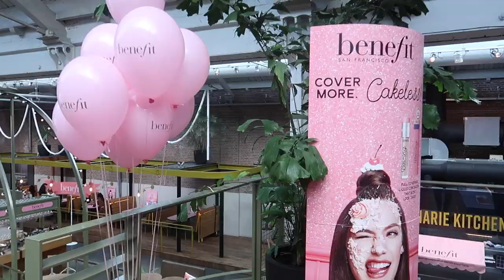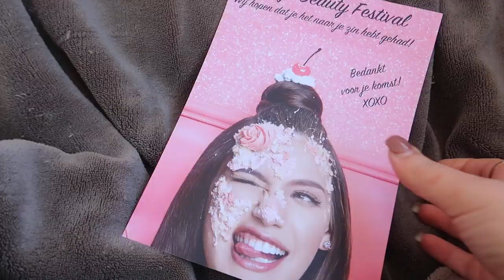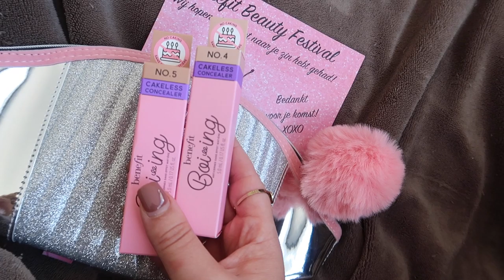BENEFIT EVENT & MAKEUP ARTIST VOOR 1 DAG. - Myriam Ahmadi vlog 317